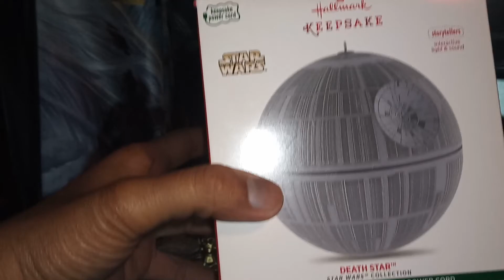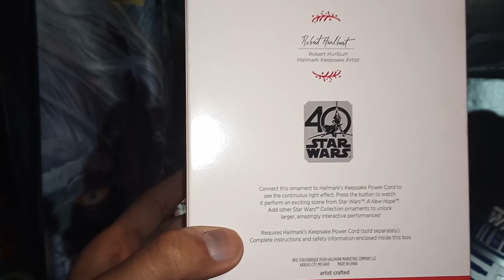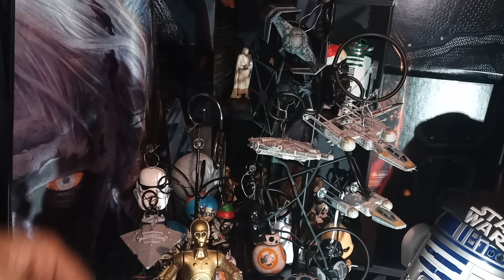Hallmark/Star Wars Storyteller Interactive Ornament Light Show🎄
This video can be watched by Kids and Wide Audiences.